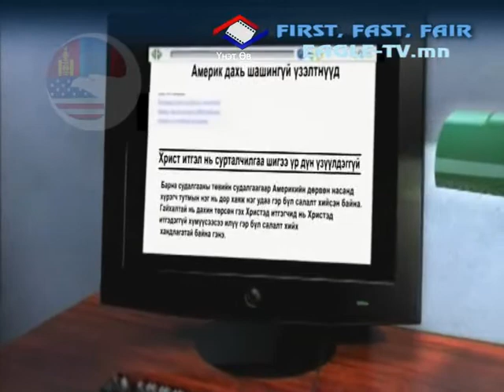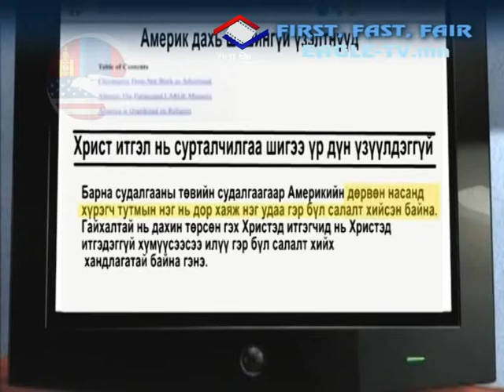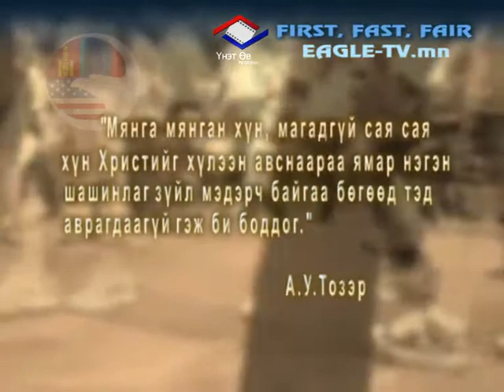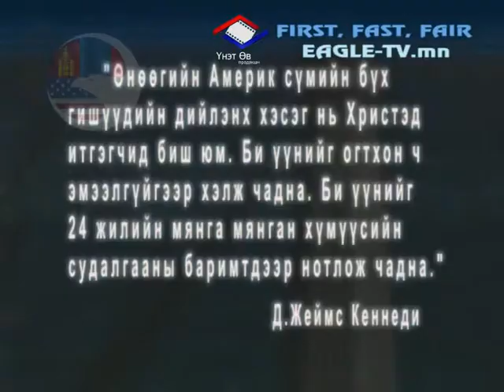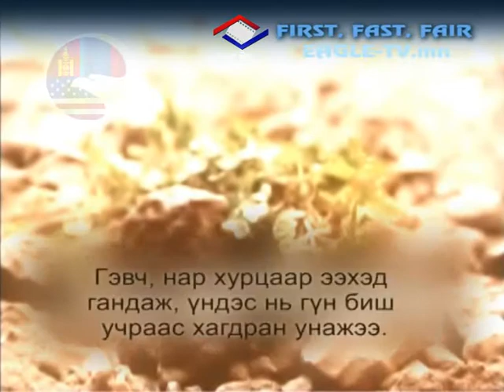Ikh Ezenii zamaar 2-1 mpg temp